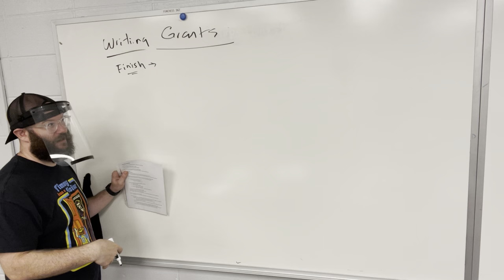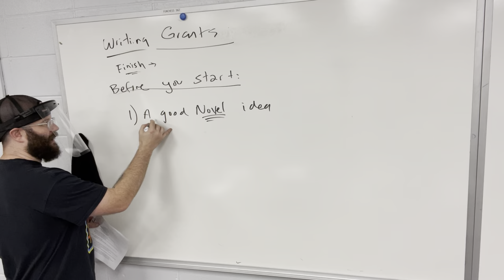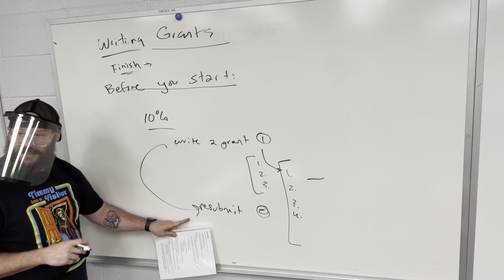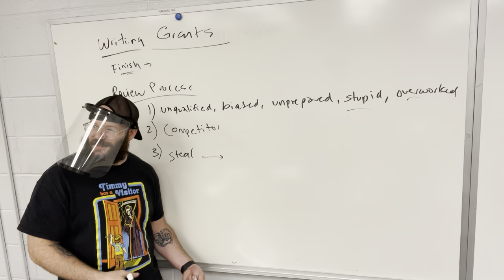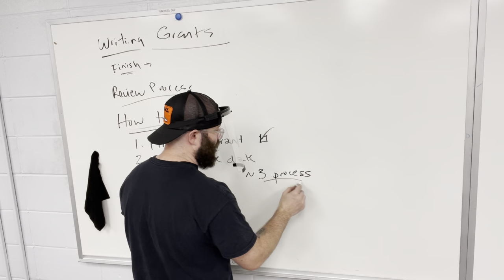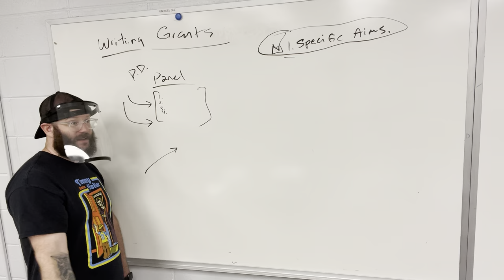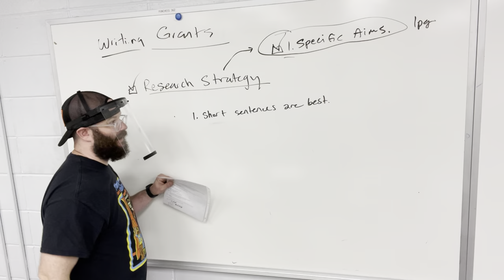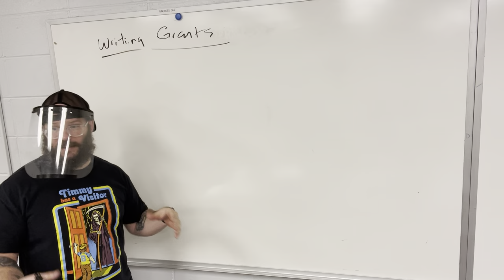on Writing Grants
Some thoughts and initial tips on writing grants and the grant writing/review process.

BUY BECKMANN BOOKS:

38: Here were hanged 38 Sioux Indians Dec. 26, 1862